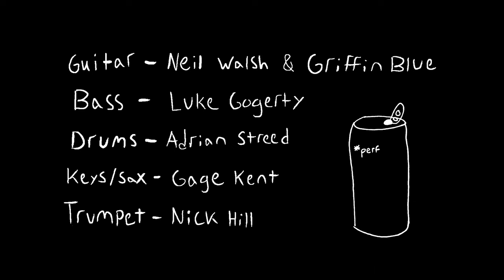Broom Street Session // *perf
0:00 Pink Flamingos
3:20 How Far This Goes